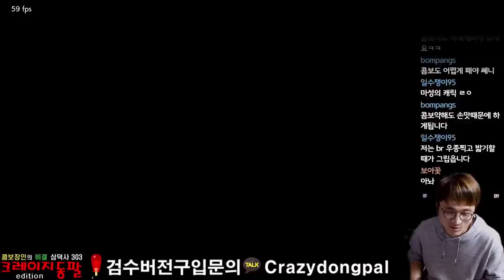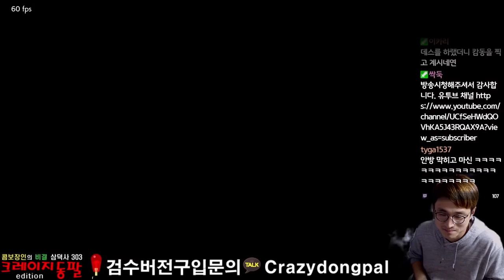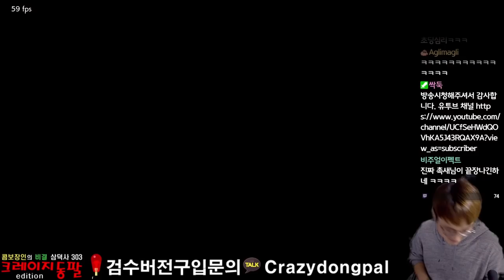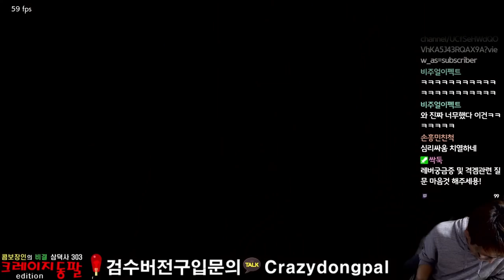TEKKEN7 ChokSae(kazuya) VS BoaLubv(kazuya) Insane Match / 촉새VS보아꽃 카즈야 유저라면 꼭 봐야할 교과서 랭크매치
풍ㅡ하 풍하 풍신들 고생들 많으시쥬

유연함과 스킬의 최정상 카즈야 촉센세와
저돌적이고 타프한 카즈야 보아럽 두성님들 매치입니다
외국인들이 그렇게 보고싶다 했던 매치가 어쩌다
성사됐네요
카즈야 유저라면 지나칠 수 없는 빅매치 이기 땀시
보시고 자신의 손스킬을 되돌아 봅시다 빳끄ㅜ